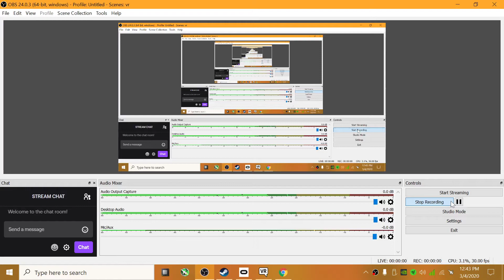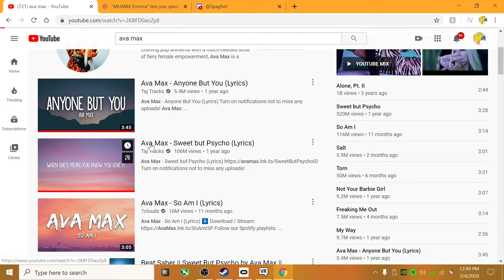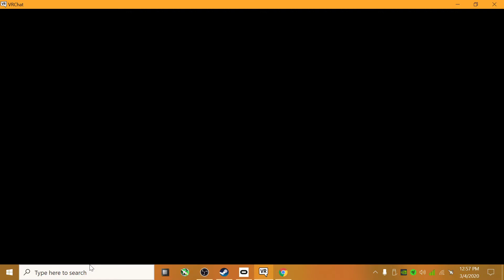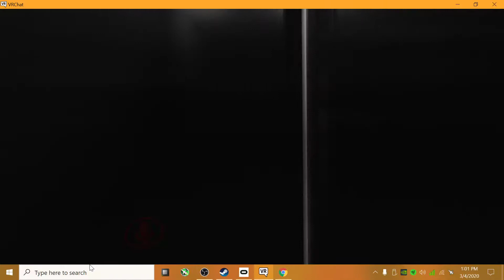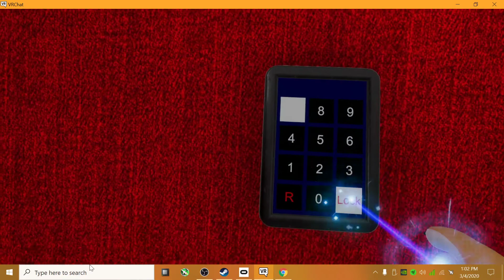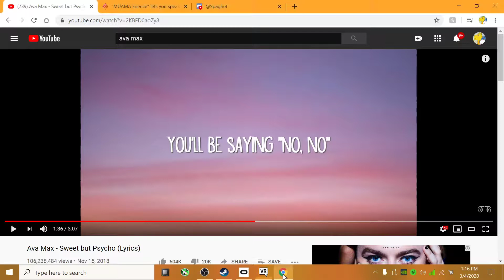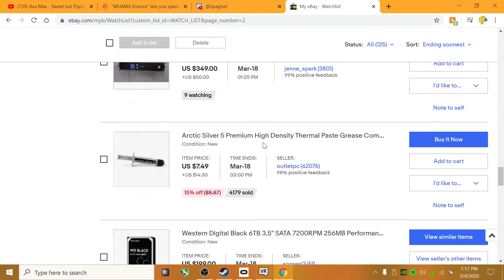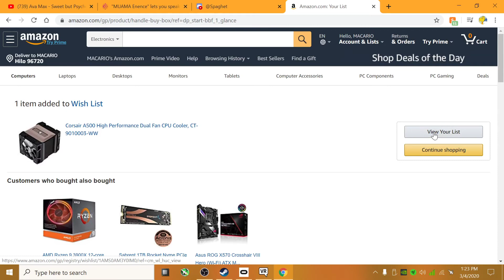exploring dance woulds vrchat